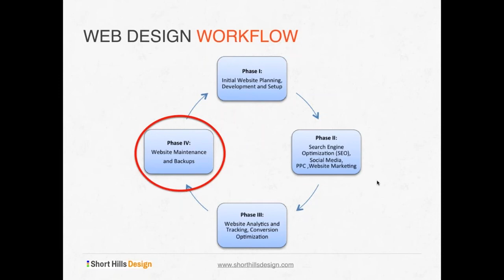Internet Marketing Workflow - Introduction and Overview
Understanding where the pieces fit in the big picture of your Internet presence is one of the first steps to take in the dental website design process.